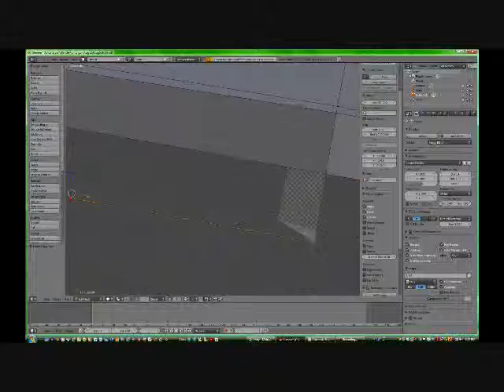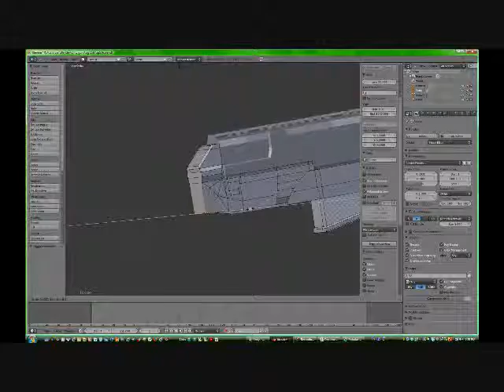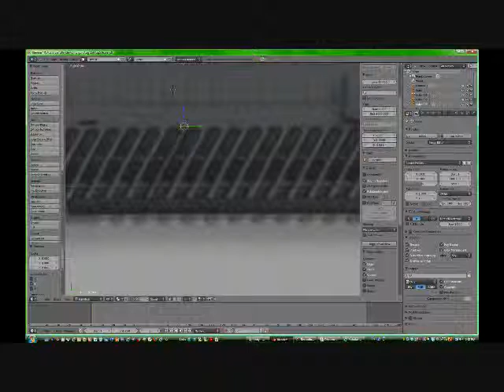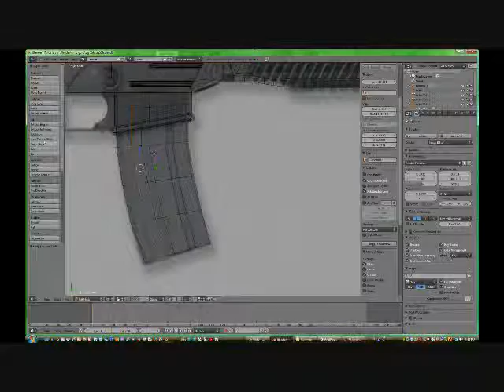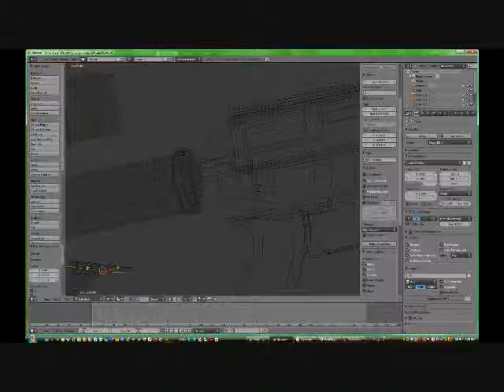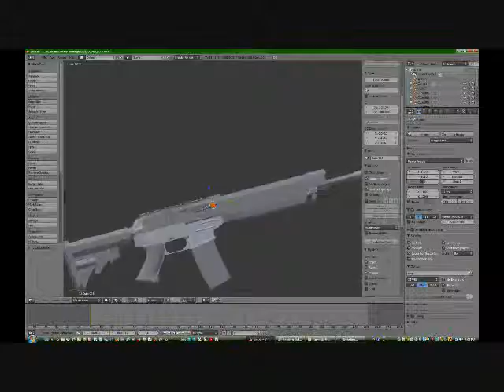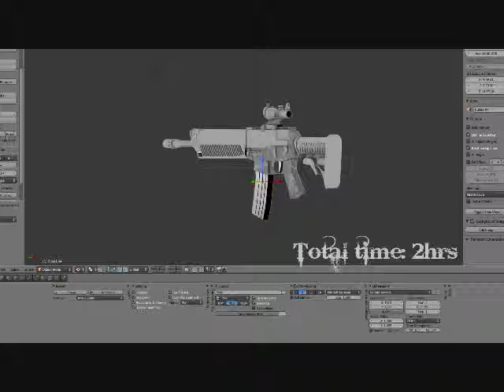Blender 3d sig556 speed model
Me making a sig556 in blender 3D for my upcoming game
Total time was around 2 hours
for more updates and more of my work